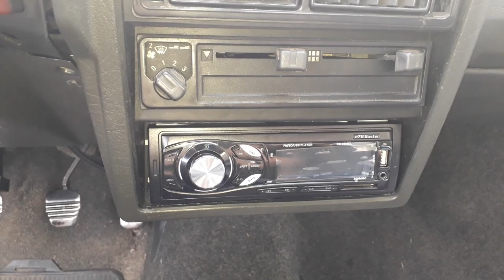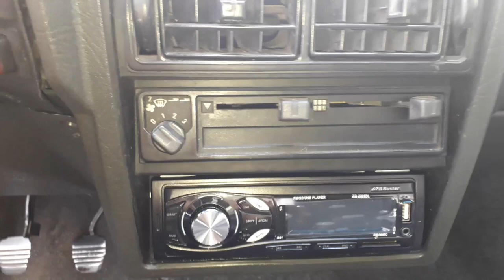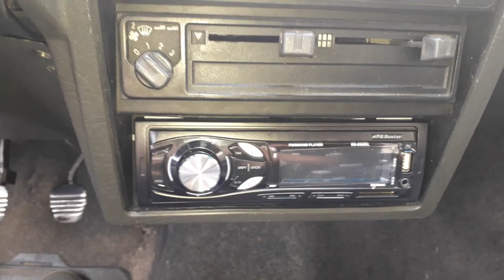Rádio está roubando carga da bateria - Coloquei no pós chave RESOLVIDO 😎😎😎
Fala Galera!!!

Nesse vídeo mostro o problema que estava ocorrendo com o meu rádio que estava roubando carga da bateria, solução? Levei na oficina e pedi para colocar o rádio no pós chave, ou seja, só vai ligar o rádio se a meia chave do carro estiver virada.

Comentem aí se já tiveram problemas com o rádio do carro...

Vlw